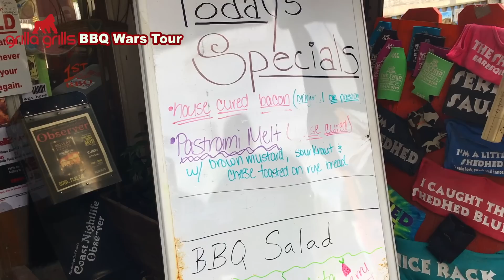#4 The Shed BBQ & Blues Joint, Ocean Springs, MS - GRILLA GRILLS BBQ WARS TOUR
All categories are scored 1-10 (10 being best. 100pts possible)

#4 The Shed - Ocean Springs/Biloxi, MS (final score 88/100)
Jack
Pork:8
Brisket:10
Ribs:8
Chicken:9
Baked Beans:7
Coleslaw:7
Mac & Cheese:7
Presentation:10
Taste:10
Value:10
Grand Total:86/100

Mitch
Pork:10
Brisket:10
Ribs:10
Chicken:10
Baked Beans:8
Coleslaw:8
Mac & Cheese:8
Presentation:10
Taste:10
Value:10
Grand Total:94/100

Jim
Pork:9
Brisket:9
Ribs:9
Chicken:8
Baked Beans:7
Coleslaw:7
Mac & Cheese:7
Presentation:9
Taste:10
Value:10
Grand Total:85/100